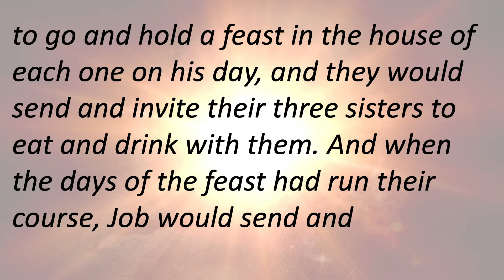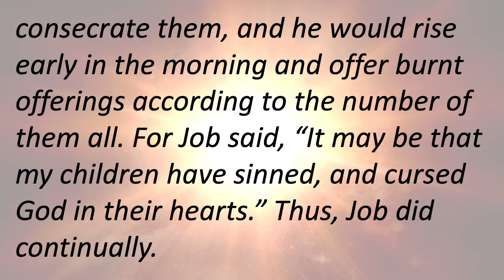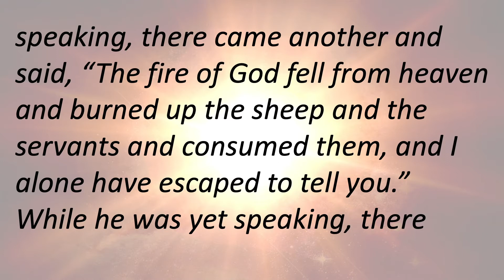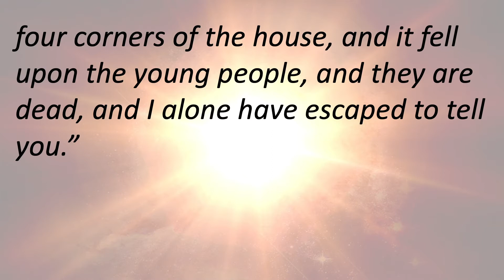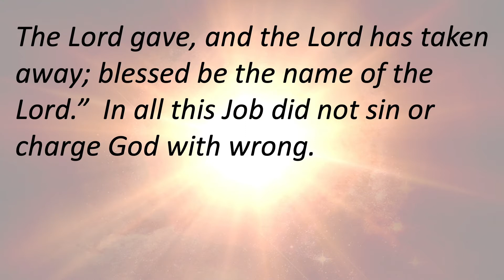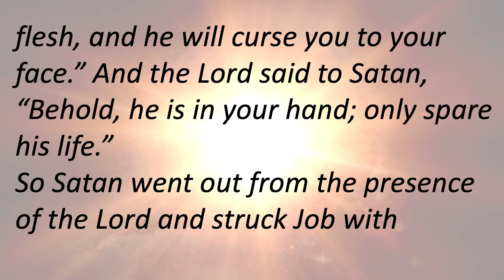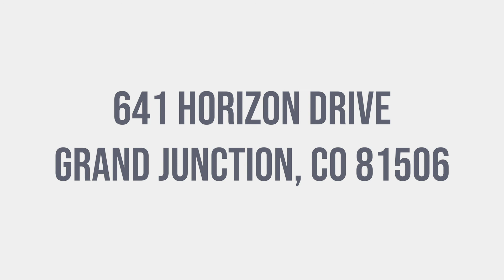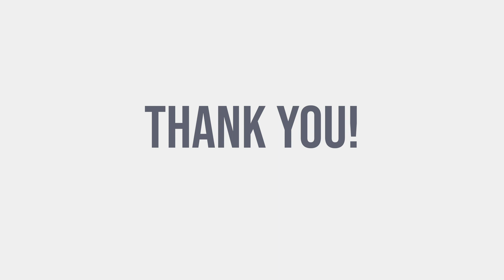Book of Job - Shared Grief | Andy Lovelace | New Horizons Foursquare Church | September 6 2020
There is such a need for wisdom in our time.  Especially when we are facing hardship, we look to others to help provide a different perspective. In this message, Andy Lovelace introduces us to the book of Job and how wisdom is what Job was seeking, but it was difficult to find.